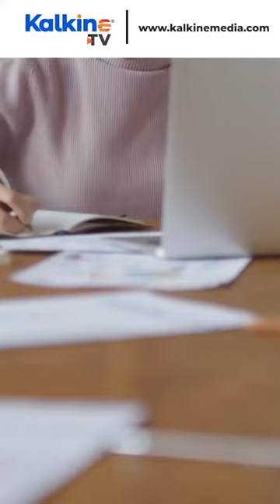National Australia Bank’s profits jumped by 17% to $4.1 billion in its first half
National Australia Bank’s profits jumped by 17 per cent to $4.1 billion in its first half thanks to rising interest rates and low bad debts. The bank’s revenue grew by 19 per cent. They pay a first-half dividend of 83 cents  a share, up from 73 cents in the same period last year. CEO  Ross McEwan says The impact of higher living and interest costs on household spending and the broader economy is becoming more evident and we have a range of options available for customers needing support. Early signs that inflation is moderating are encouraging and we remain optimistic about the outlook - our bank and most customers enter this period from a position of strength. They pay a first-half dividend of 83 cents a share, up from 73 cents in the same period last year.